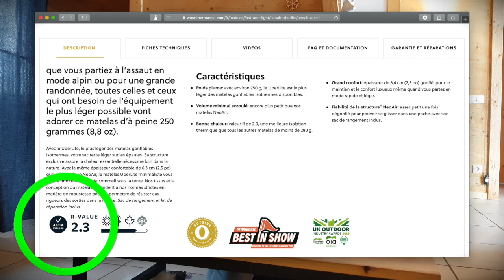Mes 2 matelas de sol pour le bivouac hivernal : Sea To Summit Ultralight Insulated / Nemo Switchback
Etre bien isolé du sol est primordial pour bien dormir en bivouac, surtout l'hiver ! Je vous présente ici les deux matelas que j'utilise sur la neige, avec un point sur le nouveau standard R-Value ASTM F3340-18.

Sea To Summit Ultralight Insulated (Hardloop) ou
- matelas gonflable
- 480g avec le sac de rangement/gonflage
- 181 x 55 x 5cm
- R-Value 3.1

Nemo Switchback (Hardloop) ou
- matelas mousse
- 420g
- 183 x 51 x 2,3 cm
- R-Value 2